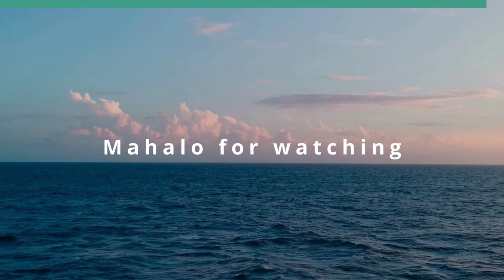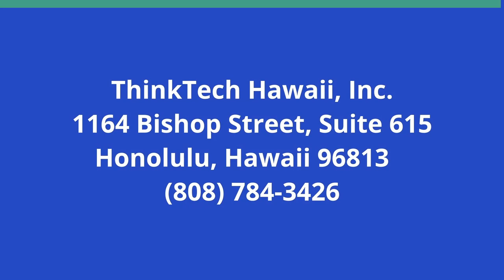Fire Protection (Finding Your Piece of the Rock)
Fire Sprinklers in Condos.  The host for this show is Abe Lee.  The guest is James Merrell.

Jim Merrell discusses the 2017 Marco Polo Fire – tragic loss of four lives, over 200 units destroyed in a 572-unit building, over $107 million dollars in losses leading to Honolulu County requiring approximately 350 existing residential buildings to perform a Fire Life Safety Evaluation (FLSE) by a certain date. HFD wanted every building to be required to install Fire Sprinklers, so the FLSE is a compromise situation.

FLSE has been around for a while.  It is an engineering study that identifies and quantifies the safety of the building in a fire for occupants as well as for FIRE FIGHTERS.

Installing fire sprinklers in an existing building is very expensive.  The Marco Polo did it to a tune of $5,000,000 dollars, that’s $8,741 average per unit.

Underwriters:
Michael Sklarz
The Cooke Foundation
Hawaii Energy
Hawaii Energy Policy Forum
Hawaiian Electric
Galen Ho of Immersive Worlds
Kamehameha Schools